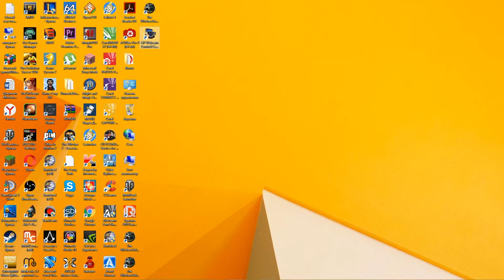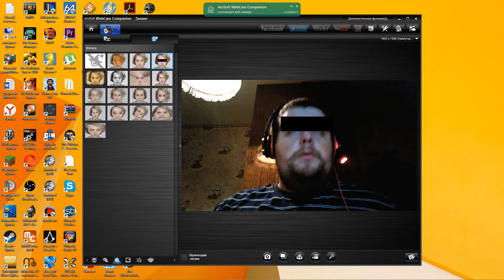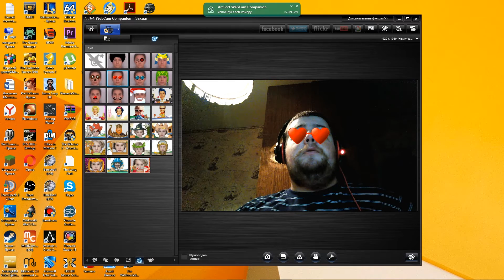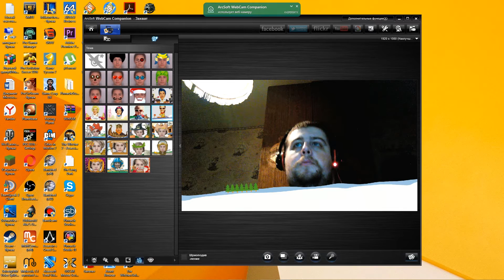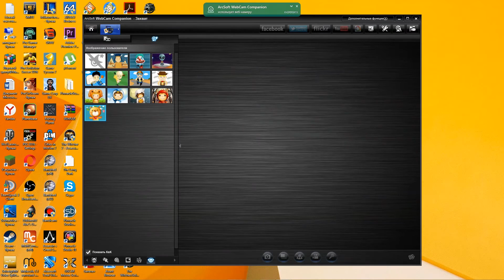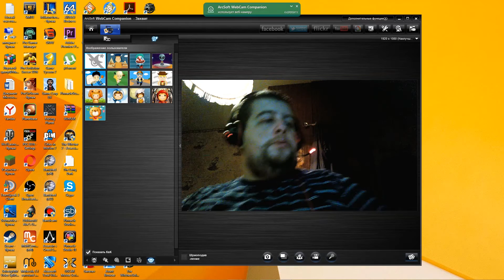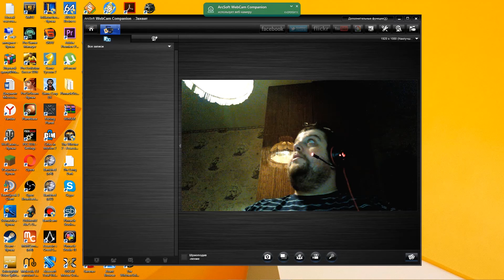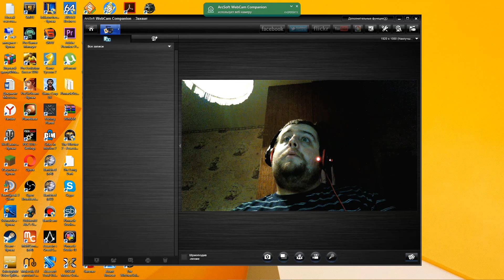HP Webcam HD 4310 - Обзор моей новой веб-камеры!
Первый взгляд на новую веб-камеру! Не забываем поставить пальцы верх и написать комментарий, что Вы думаете на счёт этого устройства!

Музыкально сопровождение по лицензии СС:

Произведение «Echo - Быть вдвоем», созданное музыкальным коллективом Echo_band
Произведение «Dancing on my own», созданное автором Икарик